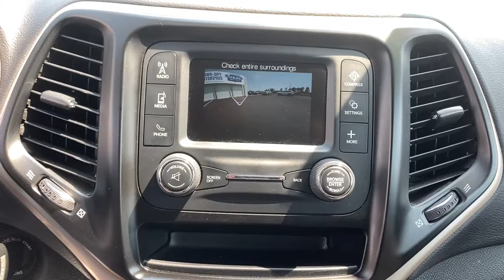2018 Jeep Cherokee North Myrtle Beach, Georgetown, Conway, Myrtle Beach, SC, Shallotte, NC M2075A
Bright White Clearcoat Used 2018 Jeep Cherokee available in Myrtle Beach, South Carolina at Myrtle Beach Chrysler Jeep. Servicing the North Myrtle Beach, Georgetown, Conway, SC, Shallotte, NC area.

2018 Jeep Cherokee Latitude FCA US Certified Pre-Owned Details:brbr  * Includes First Day Rental Car Rental Allowance and Trip Interruption Benefitsbr  * Limited Warranty: 3 Month/3000 Mile (whichever comes first) after new car warranty expires or from certified purchase datebr  * 125 Point Inspectionbr  * Roadside Assistancebr  * Warranty Deductible: $100br  * Powertrain Limited Warranty: 84 Month/100000 Mile (whichever comes first) from original in-service datebr  * Vehicle Historybr  * Transferable WarrantybrbrCertified. Clean CARFAX.brbrbrMyrtle Beach Chrysler Jeep will take the time to get to know what you want and work with you to ensure thats exactly what you have when you leave. That holds just as true for used car customers as it does for new Chrysler or Jeep customers. We will do everything in our power to provide the best loan or lease that works for you and your wallet. In addition to helping drivers find the perfect vehicle Myrtle Beach Chrysler Jeep also has a state-of-the-art auto repair shop where our highly skilled team of technicians perform routine maintenance as well as other services such as auto-glass repairs transmission repairs and wheel repairs. Were conveniently located at 785 Jason Boulevard Myrtle Beach SC 29577.